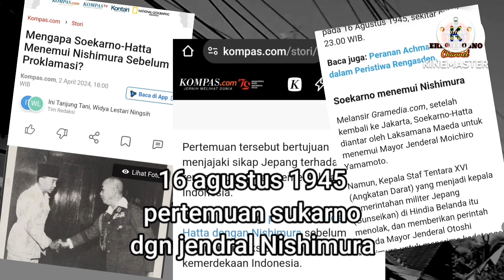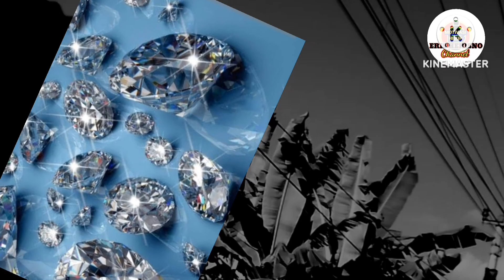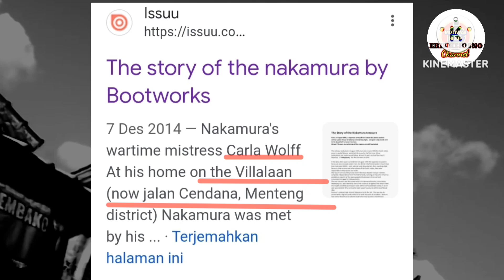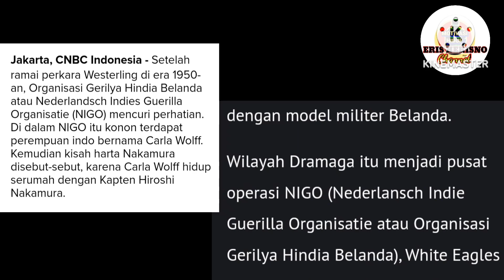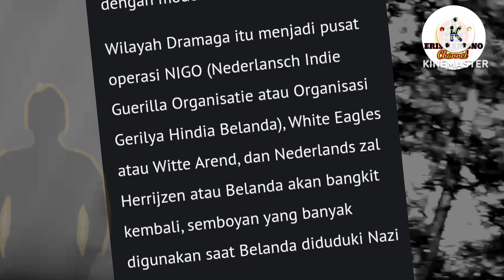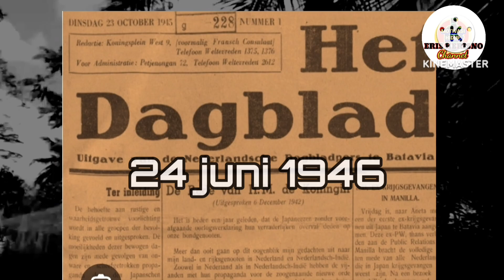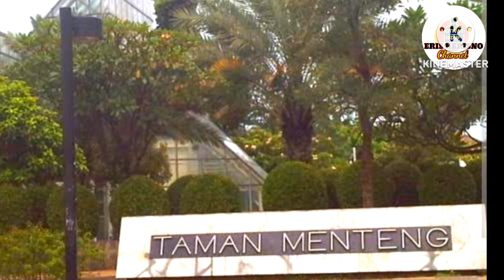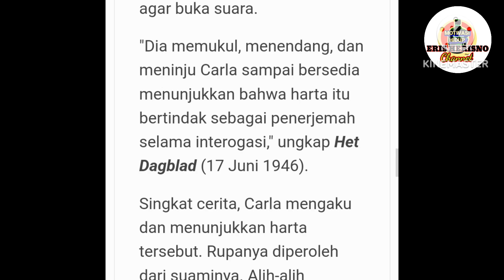kisah 960 kg emas yg dirampok jepang 1945..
Kisah Emas seberat 960 kg lenyap ditampok jepang dan raib entah dimana